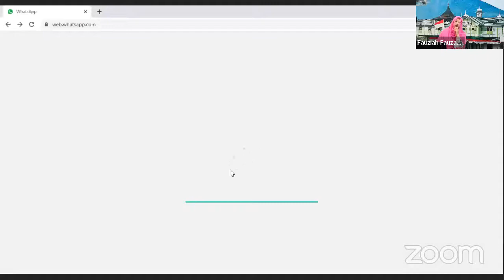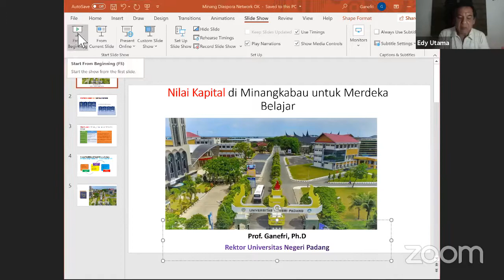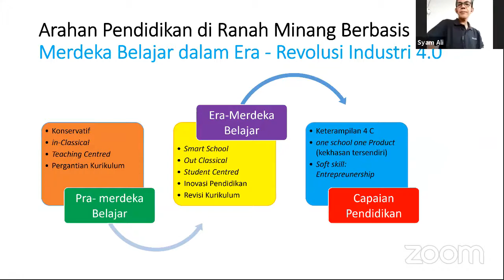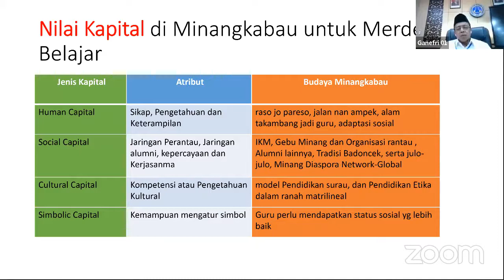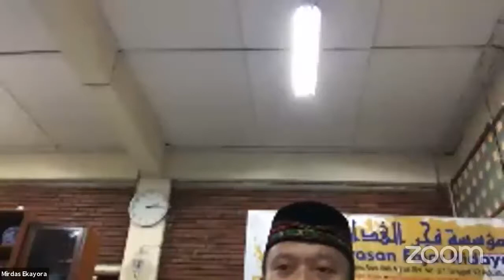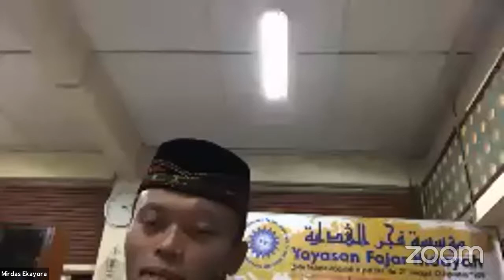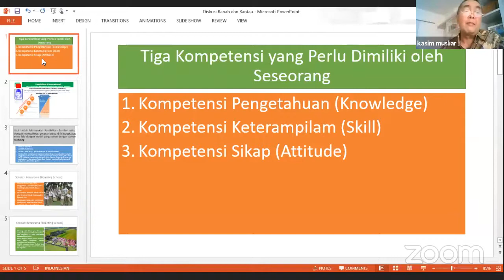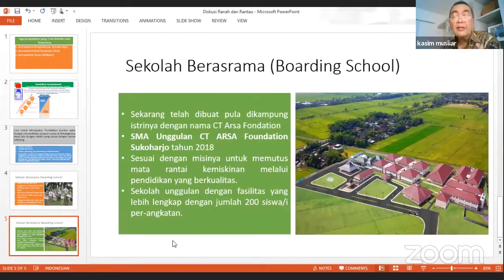Dialog Internasional Tokoh Pendidikan Minang Sedunia Kerjasama Minang Diaspora & Univ YARSI Jakarta